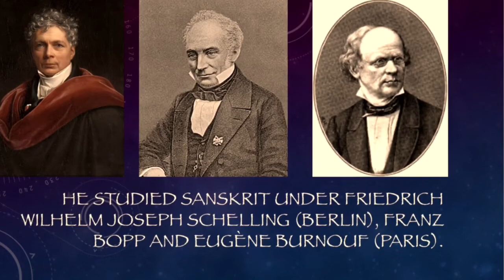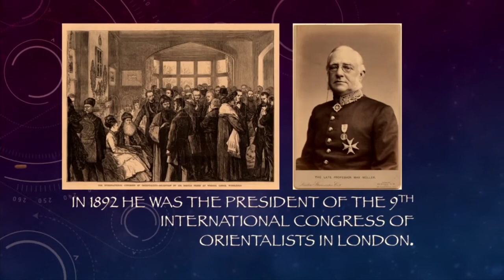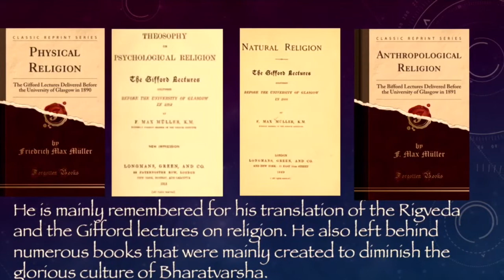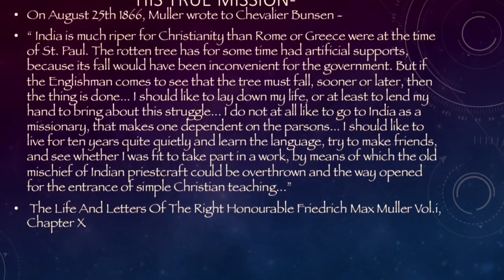Rethink F. Max Müller (Episode 1)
A brief introduction that covers :
1) A short biographic sketch of F. Max Müller's life.
2) About his true mission.